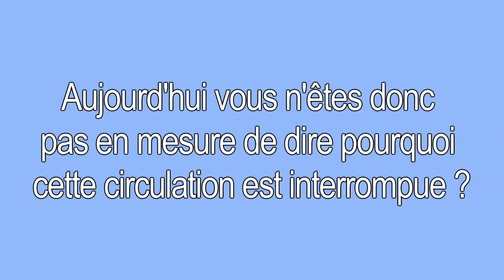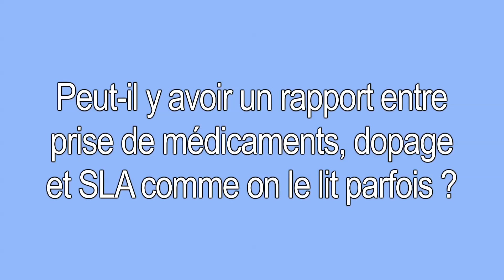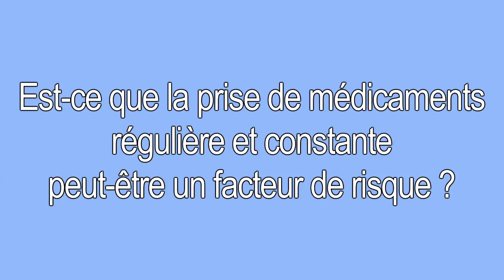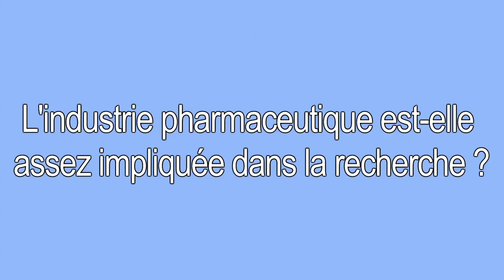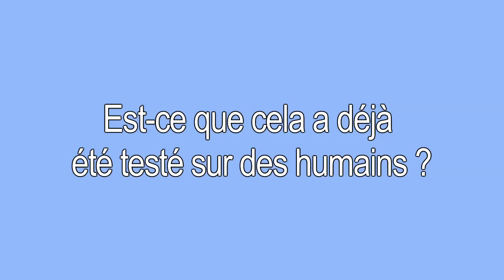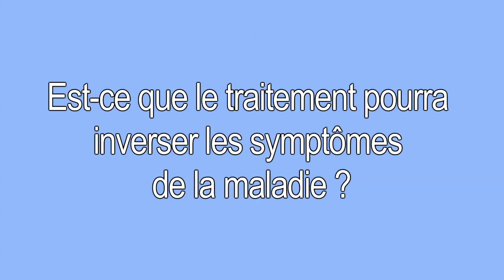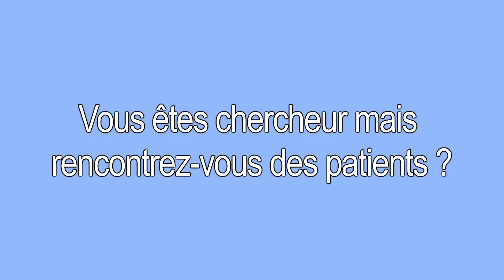Comprendre la SLA ou Maladie de Charcot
Interview du Professeur Jochen Prehn, chercheur au "Royal College of Surgeons in Ireland" (Dublin), réalisée le 20 juin 2015.

Le professeur Prehn fait le point sur les avancées en matière de recherche sur la maladie de Charcot.
Les recherches menées avec son équipe ont été financées en partie par la Fondation Thierry Latran.

Cette interview est en anglais, sous-titrée en français